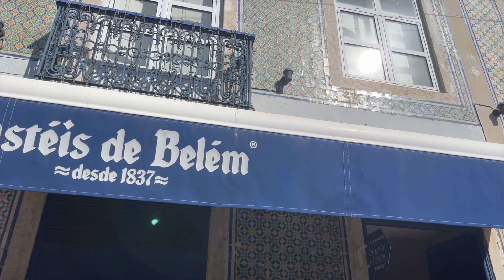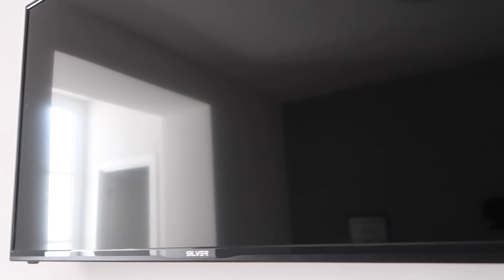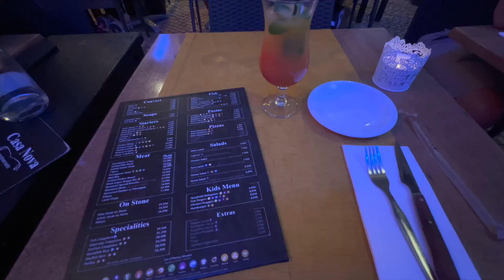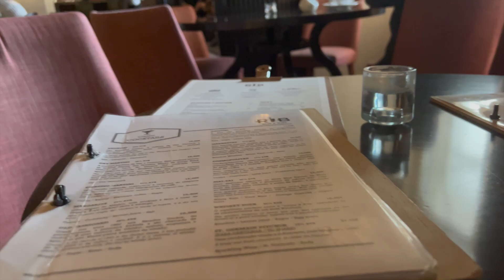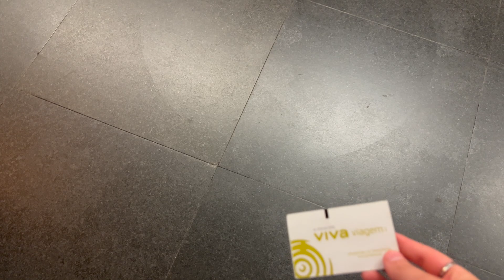VLOG: Mon Voyage Solo au Portugal (Lisbonne & l’Algarve) 🇵🇹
Après presque 3 ans sans voyager, j'ai fait mon premier voyage solo et visité le Portugal! Un nouveau continent et pays que je peux cocher sur ma bucket list. Très reconnaissante de pouvoir vivre et vous partager cette expérience. ✨🧡

Dites-moi en commentaires si ça vous intéresse de voir plus de vidéos voyage du genre pack with me, essentiels de voyage, etc.

Obtenez 10$ de Rabais sur votre première commande Uber Eats: eats-3v4l3s
Obtenez 25$ de Rabais sur votre premier mois avec Fizz: 54JLY

Hello, moi c’est Maxime, j'ai 22 ans et en plus d’être créatrice de contenu, je travaille en agence marketing comme Chef de projet. Je fais plein de vlogs et de contenu lifestyle, finance & tout ce qui est en lien avec naviguer sa vingtaine.